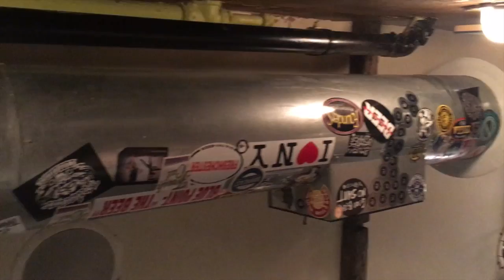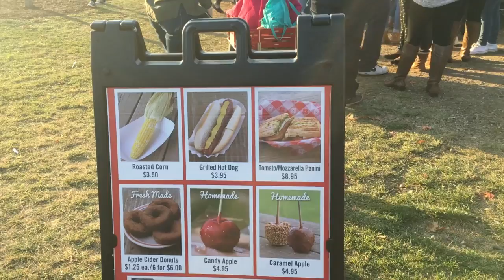Осенний VLOG: Гуляем в Central Park | Фестиваль на американской ферме | Жара Осенью